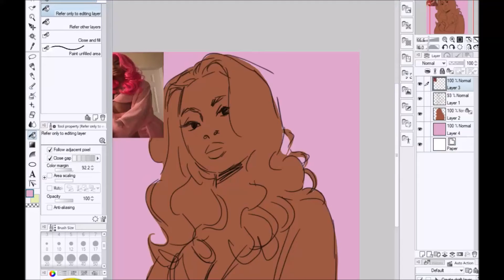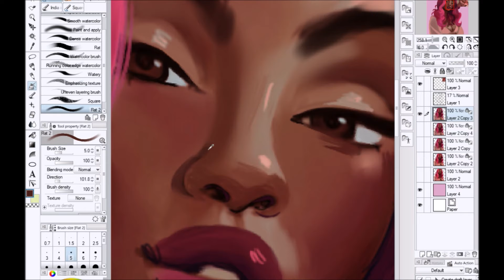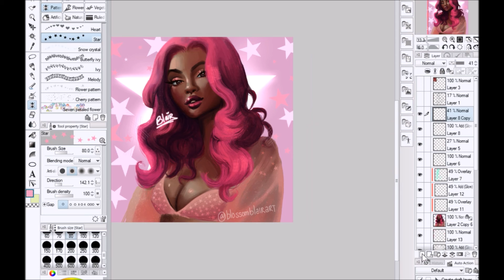PINKK // CLIP STUDIO DIGITAL ART SPEEDPAINT